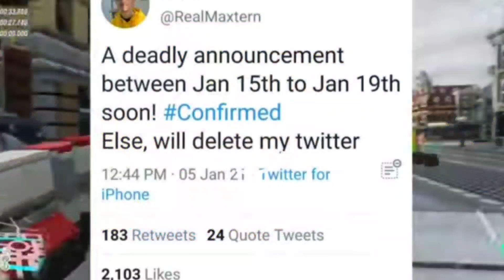15 से 20 के बीच मे trailer आएगा